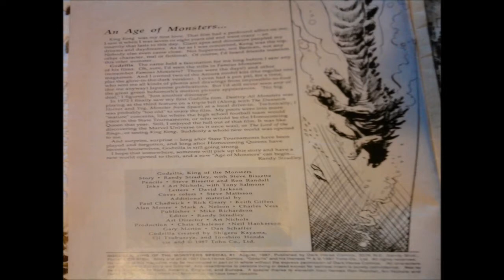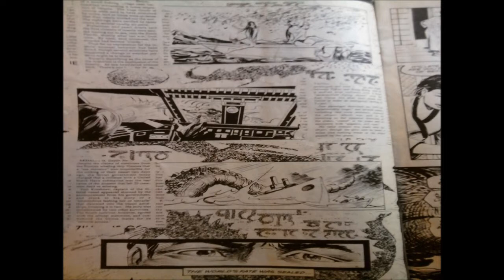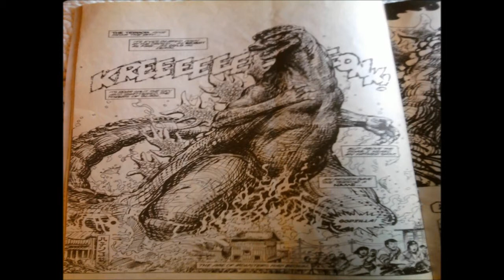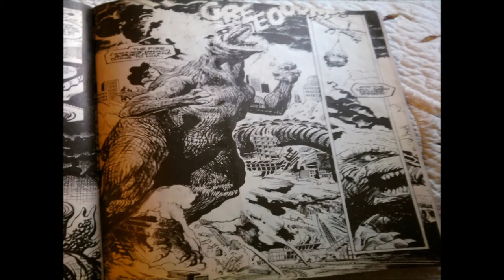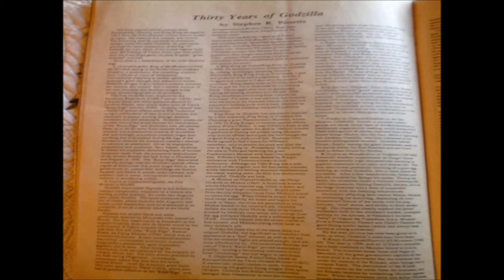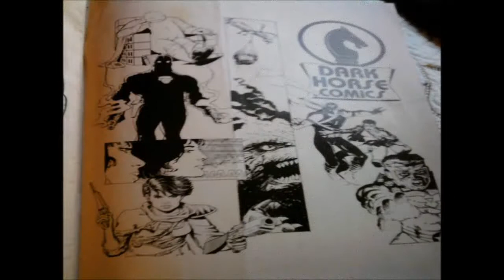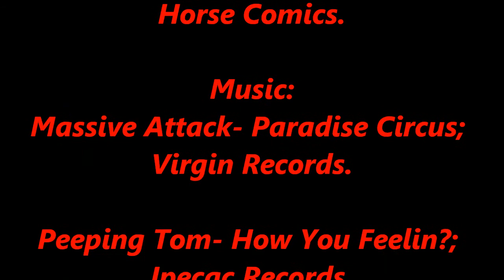Godzilla: King of the Monsters. A 1987 Dark Horse Comics One-shot Special,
This is a video clip of the Dark Horse Comic One-shot Special of the Godzilla: King of the Monsters. Released in August of 1987.

I do not own, nor do I make any claims to any of the material used in this video.

Sorry it is a bit hard to read, I do not have a scanner to use at the moment, so I did the next best thing and took a pic of each page, hope you all enjoy.

Video created by DraventatseL.

Please support all official releases.

Music; Massive Attack- Paradise Circus & Peeping Tom- How You Feelin?

^-^ PEACE ^-^